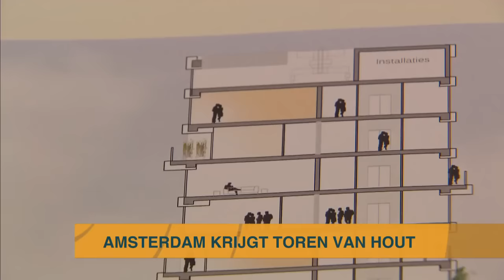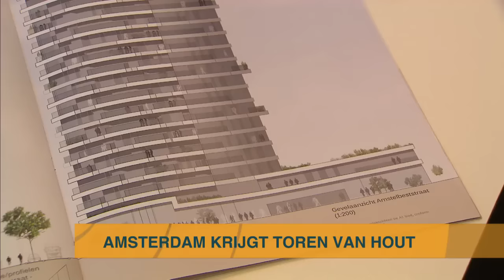Amsterdam krijgt toren van HAUT - Z TODAY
Vroeger waren alle hoge torens van staal. Daarna kwam het beton. En tegenwoordig kijken we vooral tegen heel veel glas aan. Maar ook dat is niet meer van deze tijd. De toren van de toekomst is van hout. En door nieuwe technieken, krijgt Amsterdam waarschijnlijk de primeur.

Peter van Zadelhoff, Roland Koopman